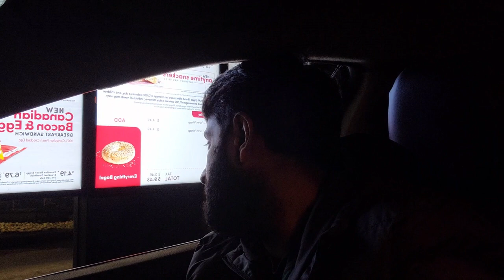Winter Hiking in Canada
This video is about the Winter Hiking in Alberta, Canada. In this video, we went to Burstall Lakes Hike, which is located in the Peter Lougheed Provincial Park area of Kananaskis in Alberta, Canada. Winter Hike is a great way of experiencing the true nature of Alberta, Canada.